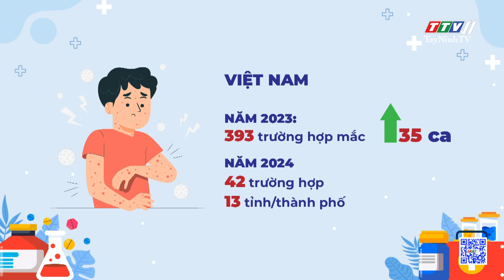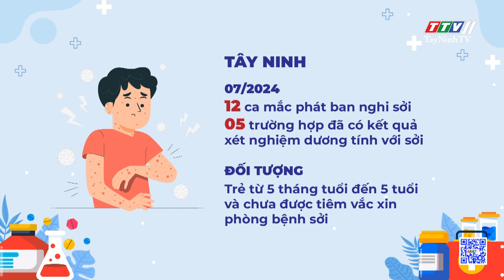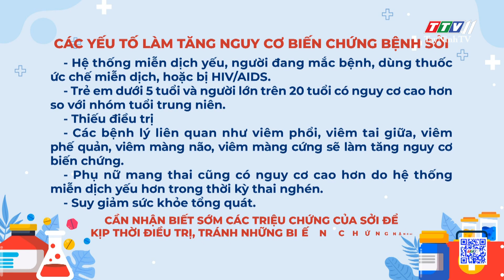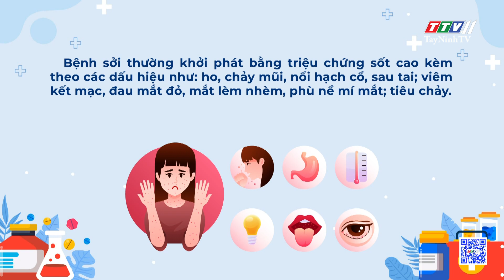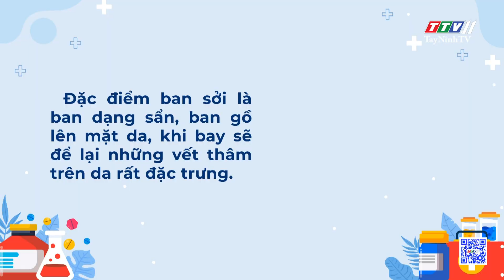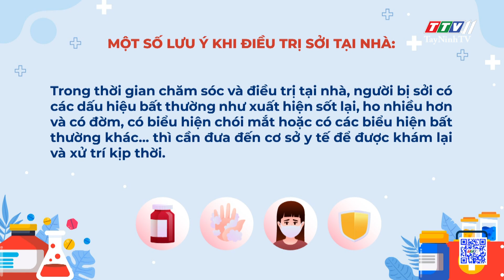Không nên chủ quan với bệnh sởi | Y TẾ VÀ SỨC KHỎE | TayNinhTV